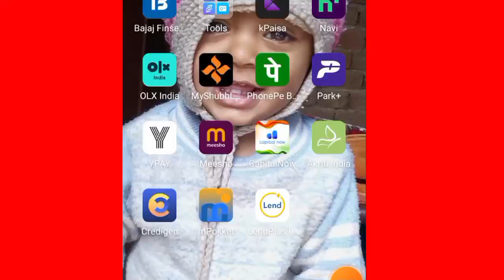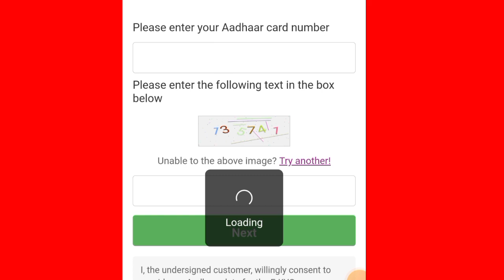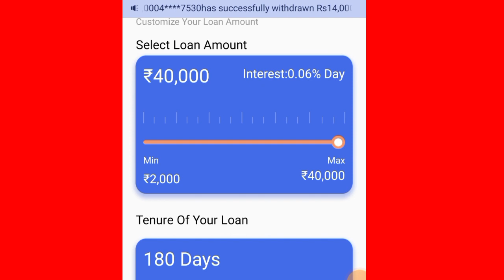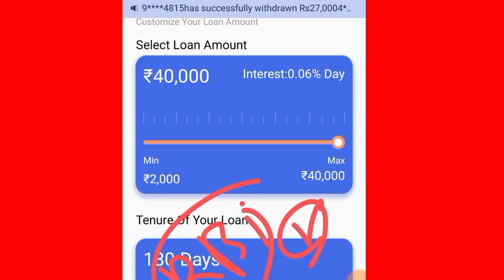CREDIGEN Loan Company Rs,4000 Loan Approved // Credigen 4000 लोन में बैंक में कितना आता है और समय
important notice.

Instagram.com/shelendra8795
loanapp personalloan instantloan bestloanapp loanrepayment paisabazar.

Queries 💰
loan app